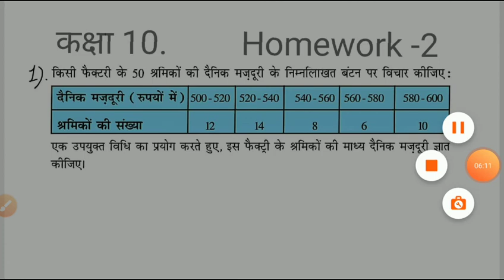Class 10th Maths | सांख्यिकी | कल्पित माध्य विधि | उदाहरण | By Vishal Sir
सांख्यिकी Lecture-2
Topics:
1. कल्पित माध्य विधि | उदाहरण